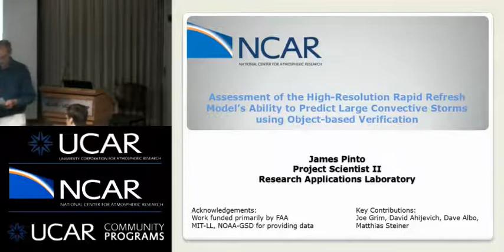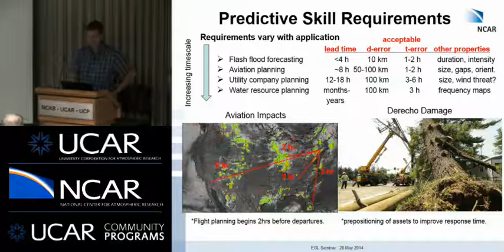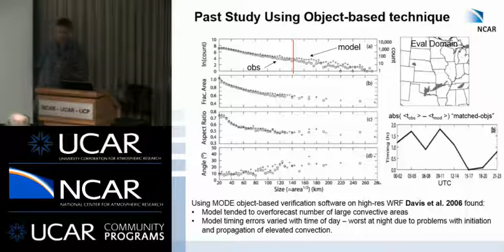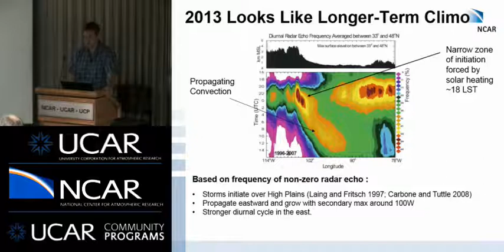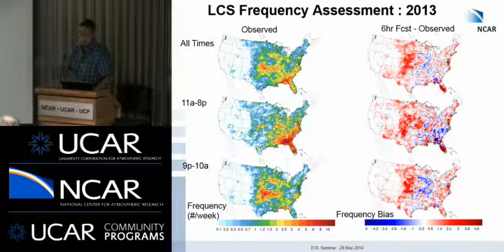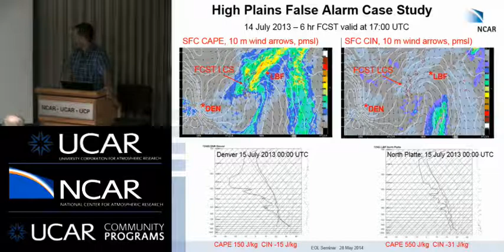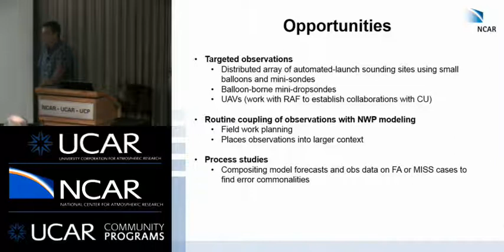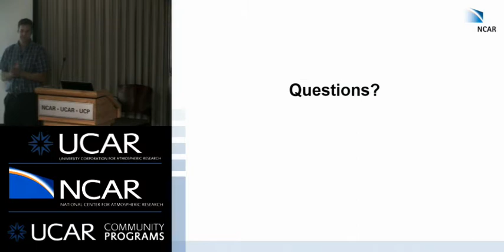Dr. James Pinto - 05/28/14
TITLE: Assessment of the High-Resolution Rapid Refresh Model’s Ability to Predict Large Convective Storms using Object-based Verification

SPEAKER: James Pinto, Hydrometeorological Applications Program, National Center for Atmospheric Research

ABSTRACT

An object-based verification technique is utilized to detect large-scale convective storms in both radar observations and in model ensembles.  In this paper, the technique is used to evaluate the skill of the NOAA/GSD High-Resolution Rapid Refresh (HRRR) time-lagged ensemble at predicting both the macroscale properties of Large-scale Convective Storms (LCS) including its ability to predict the timing of large-scale storm initiation (LCS-I).  The macroscale properties of LCSs evaluated in this study include storm frequency, size, aspect ratio, orientation.  An LCS is defined as an area of convection extending over 100 km in at least one dimension the persists for at least 1 hour. Convective areas are identified by finding near-continuous (only small gaps are allowed) areas of vertically-integrated liquid (VIL) exceeding some threshold value. As such, this definition encompasses several different types of convective storms including squall lines, Mesoscale Convective Systems (MCSs) and Mesoscale Convective Complexes (MCCs) and storm clusters.  A key aspect of this evaluation is that mean bias in the modeled VIL field is accounted for by optimizing the VIL threshold used to detect LCS.  It is found that the model has significant skill at predicting the macroscale properties of LCSs; however, the analyses indicate that the HRRR model also exhibited second order biases that were a function of lead time, region and time of day. Generally, the model tended to underforecast the LCS frequency in the southeastern U.S. during the day and overforecast the LCS frequency over the Great Plains at night. Reasons for these second order biases are explored using matched-pair analyses and case studies. Finally, a description of how PECAN observations may be used to improve mesoscale model predictions of LCS is given.